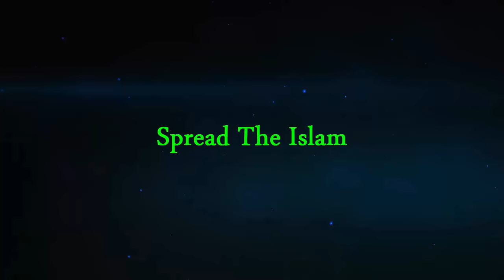Pakistan Ka Mehnga Soda